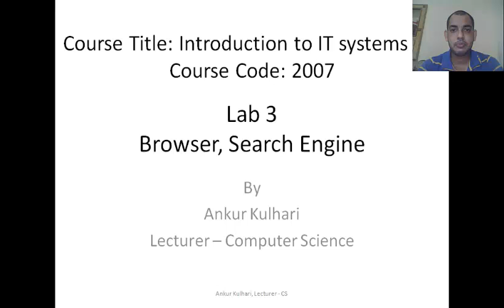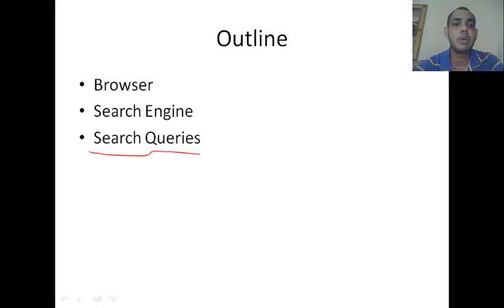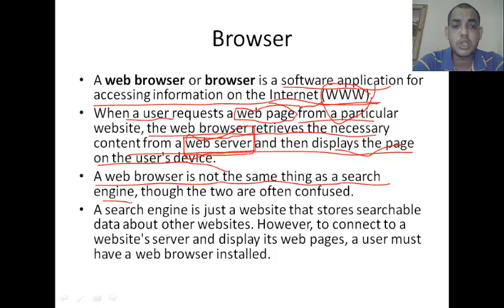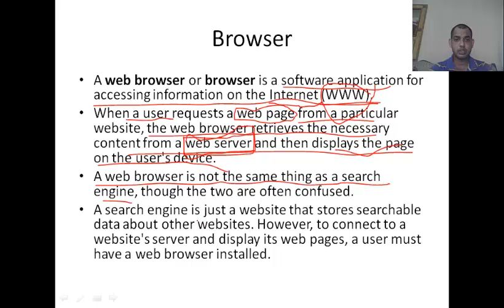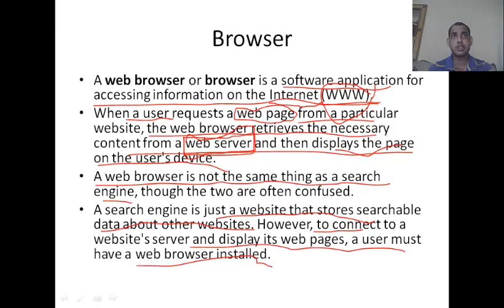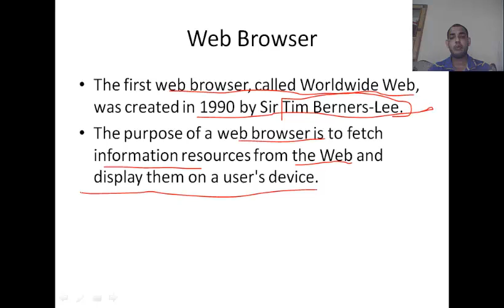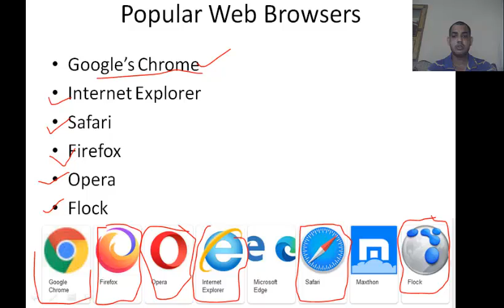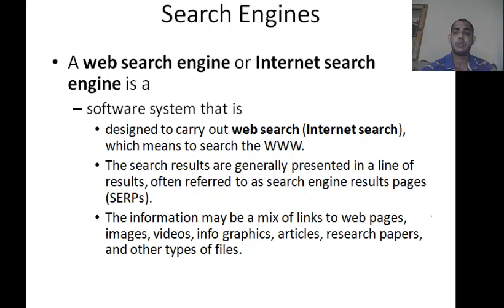Lab#3 - Part-1 Web Browsers and Search Engines 2007 By Ankur Kulhari GPC SIKAR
SUBJECT : INTRODUCTION TO IT SYSTEMS LAB
Lab : 3
TOPIC: WEB BROWSERS AND SEARCH ENGINES
SUB TOPIC: WEB BROWSERS
OTHER LINKS: